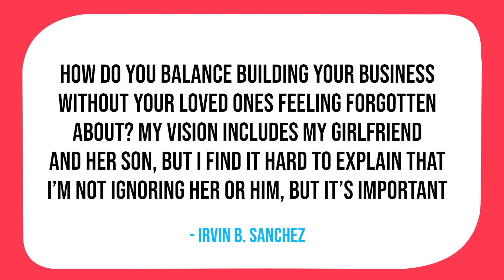How to Balance Your Relationship with Your Career Goals | Relationship Theory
Entrepreneurship, business, and your relationship. What should we be prioritizing most, why does it feel that they are always in conflict with one another, and how can we maintain a healthy relationship while still pursuing our goals? On this episode of Relationship Theory, Tom and Lisa Bilyeu sit down to discuss such matters and more as they explore how to maintain a healthy relationship while still putting in the time and effort to pursue your big goals. They discuss the balance needed in every relationship, how to make time for your partner, the importance of prioritizing in a relationship, and how to manage your relationship when it conflicts with business.

SHOW NOTES:

Balance | Lisa and Tom discuss how to balance your relationship with your drive. [0:25]
Time | Tom and Lisa discuss how to make time for your partner and the relationship. [2:11]
Prioritize | Tom and Lisa share how they made time for one another during busy times. [4:20]
Conflict | Lisa and Tom discuss how they balance their relationship with business. [5:29]
Children | Lisa and Tom share how they came to the conclusion to not have children. [6:16]

QUOTES:

“But it is almost certainly going to take so much longer than any human being can endure having a lame relationship, just based on the amount of time that you invest in it.” [1:57]

“The only thing that is interesting in a relationship is if somebody makes you feel, they don’t intellectually tell you, they make you feel like the most important thing.” [2:41]

“And just like I don’t think most people can be number two to another person, they can’t be number two to a business.” [4:00]